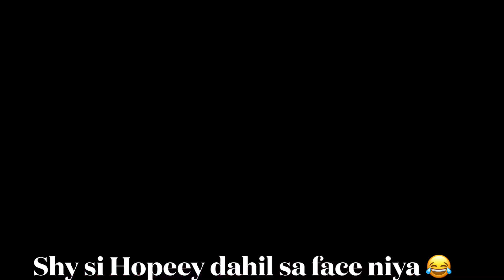BEACH TRIP 2.0 with FAM (Cavanico il Mare Beach Resort Samal Island Philippines) | Clarisa Aranaydo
LYKA:
✔️clarisa0290